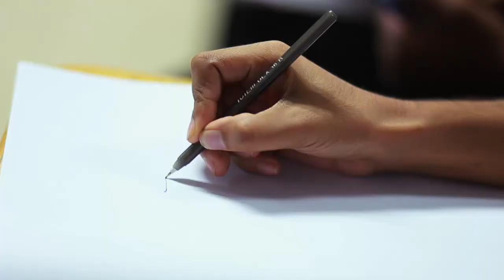Govt Medical College Ernakulam IGNIS 16 # College Arts Festival Official Teaser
Govt Medical College  Ernakulam
IGNIS 16 #  College Art Festival  Official Teaser